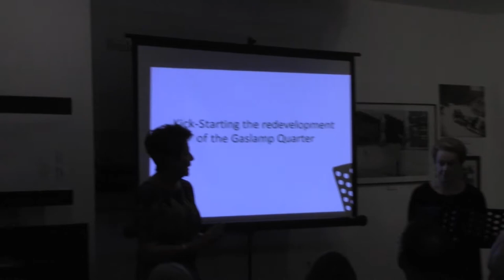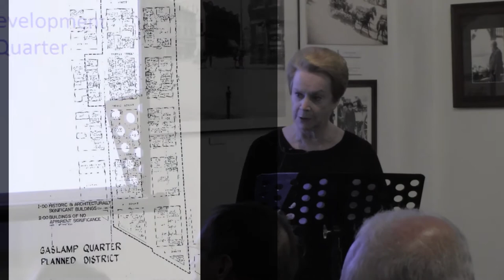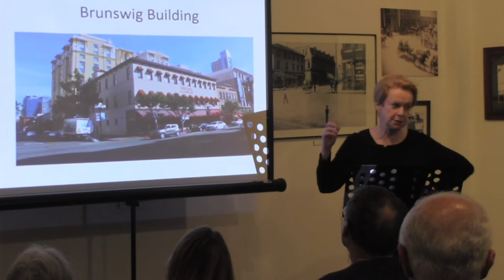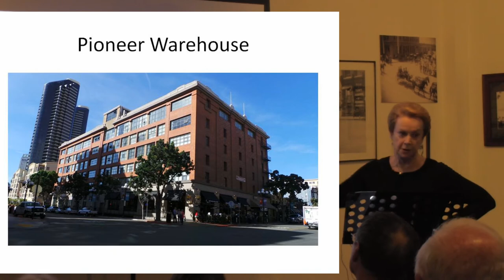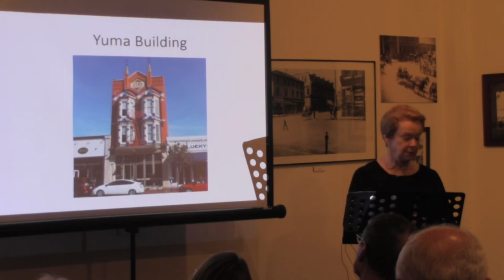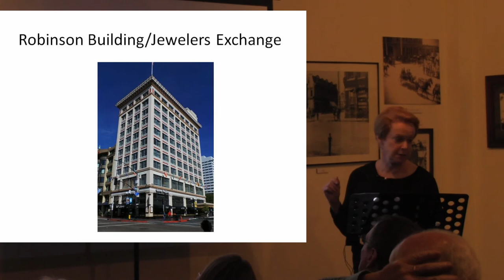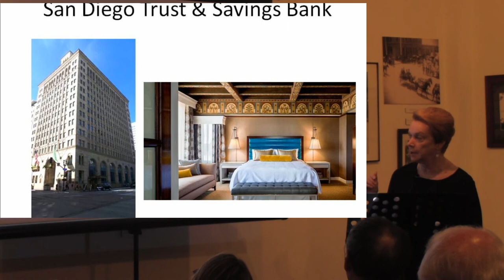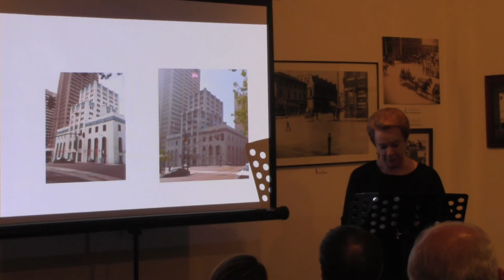History Talks! Kick-Starting the Redevelopment of the Gaslamp Quarter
The Gaslamp Museum’s History Talks! lecture series continued on February 7, 2018 with a look at how Federal Tax incentives for historic preservation helped to kick-start the redevelopment efforts of the Gaslamp Quarter.  Marie Burke Lia, Land Use Attorney, gave a first person account of how tax incentives helped to shape and preserve the Gaslamp Quarter into what it is today!

History Talks! is a monthly lecture series presented by the Gaslamp Museum at the Davis-Horton House. Each month a local historian or specialist delve into topics related to San Diego and the Davis-Horton House to bring a unique glimpse into the history of our city. Come hear history come alive!